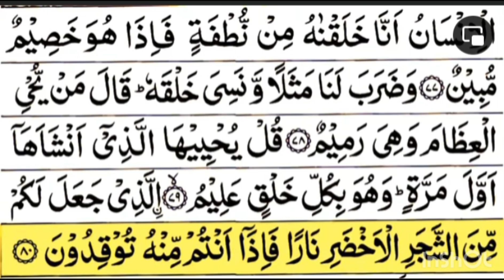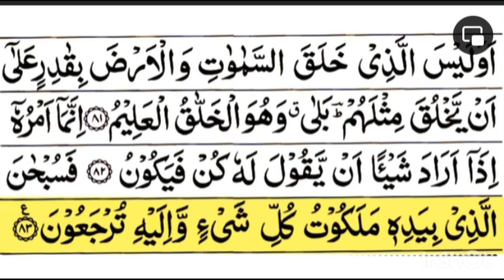Most Cryful Heart Melting Qur'an Recitation Of Surah Yaseen